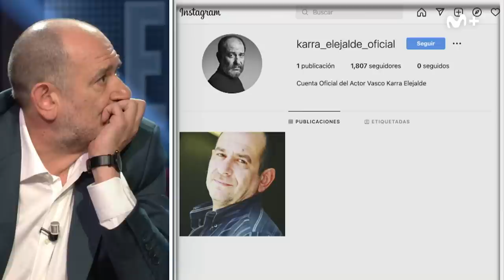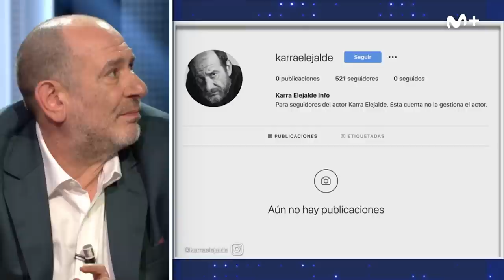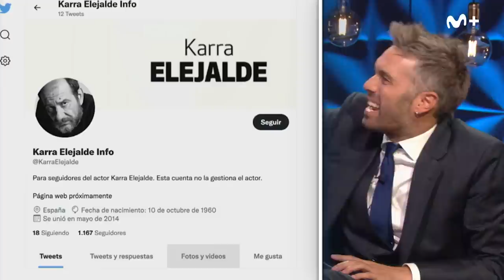Martínez y Hermanos - Sabrina Salerno, Pepe Reina y Karra Elejalde | #0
Martínez y Hermanos es el gran show de entrevistas de Movistar Plus+ presentado por Dani Martínez. Tres personajes famosos procedentes de mundos distintos son los invitados a un programa en el que se van a mostrar de una forma poco habitual y totalmente distendida. Con ellos analizamos sus redes para descubrir curiosas teorías, jugamos a las apps más actuales de la red para medir su destreza, planteamos preguntas sorprendentes a las que tendrán que responder con la mayor sinceridad. Martínez y Hermanos promete diversión y buen rollo de una manera mucho más cercana de lo que estamos acostumbrados, de una forma que solo los grandes herrrrrrrrrmanos pueden hacerlo.

Puedes ver #0, seas del operador que seas, a través de Movistar+ Lite